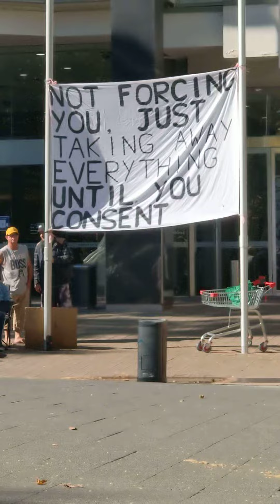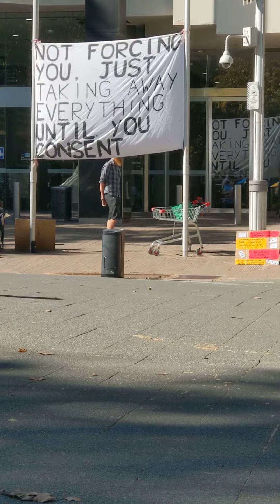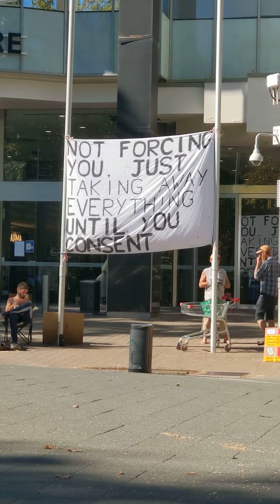Anti vaxxers at it again